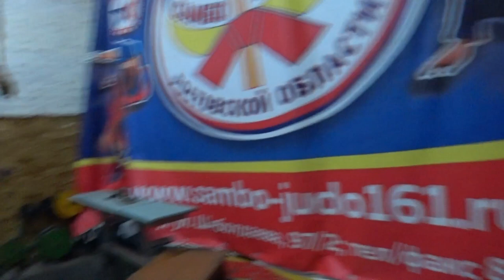ПРАВИЛА. Малахов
"ПРАВИЛА" ... вот это оно и есть.